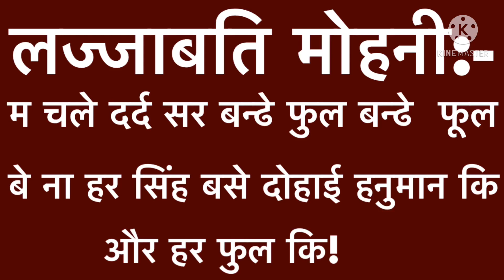लज्जाबती मोहनी ,मोहनीको एक प्राचिन बिधि||tantrajyotish||astro suyog adhikari||astro tips 2021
आसा छ tantrajyotish को यो सामाग्री लाभप्रद साबित हुने छ|